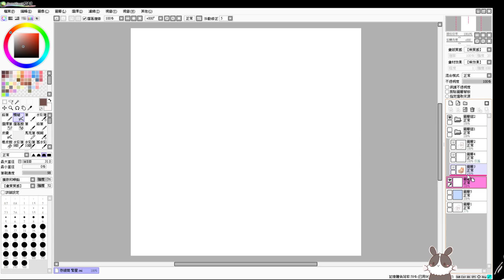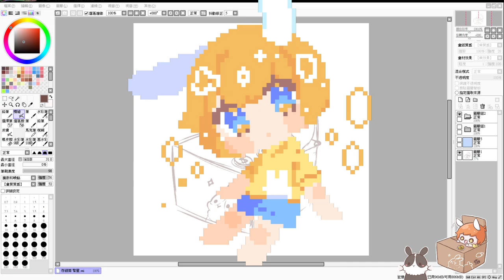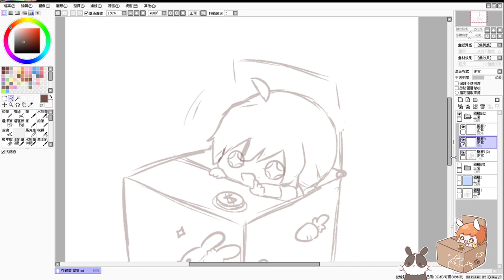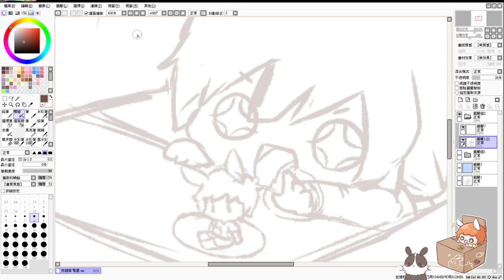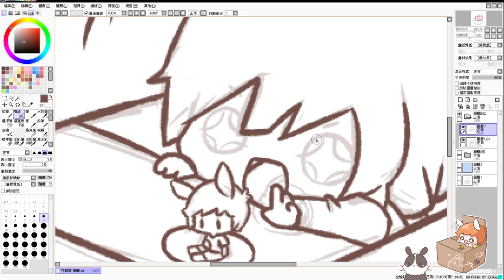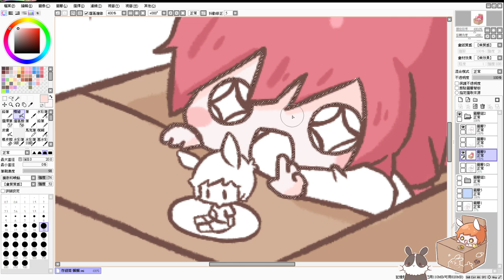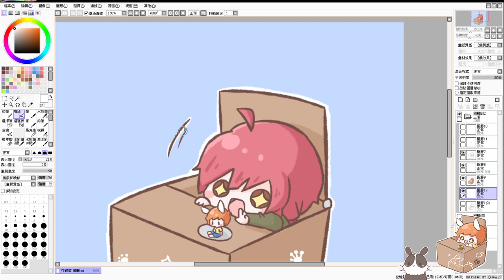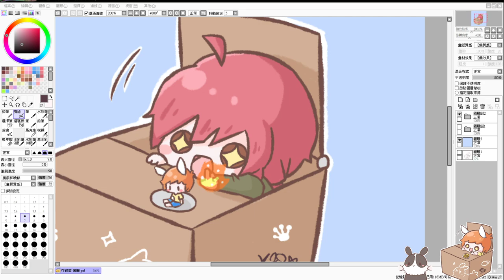【繁星】週一 畫圖+仁王2 2021 3 22